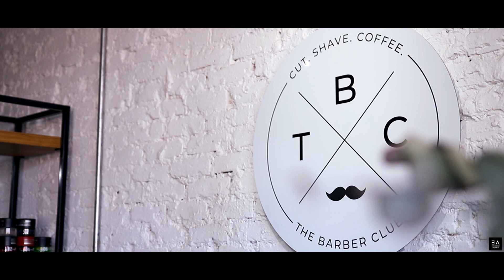Earth Interior Architects - The Barber Club